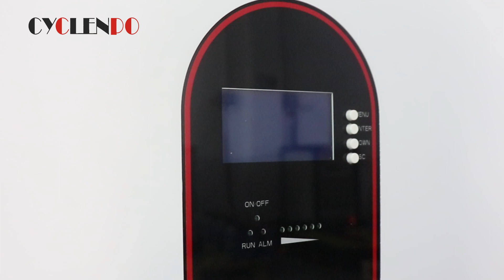New 48v 300ah lifepo4 battery